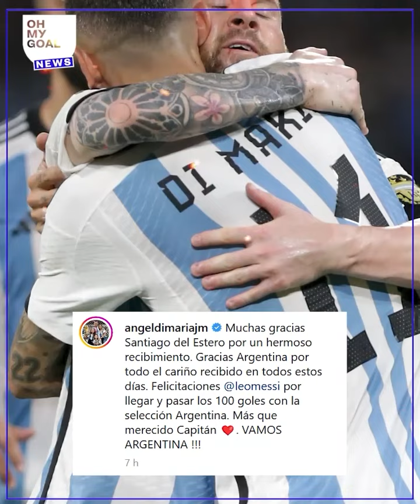El GRAN GESTO de Leo Messi con Di María, Lautaro Martínez se mandó el BLOOPER DEL SIGLO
Leo Messi tuvo un gran gesto con Di María en pleno partido y enloquecieron las redes. Por otro lado, Lautaro Martínez se mandó el blooper del siglo y trajo recuerdos del pasado...